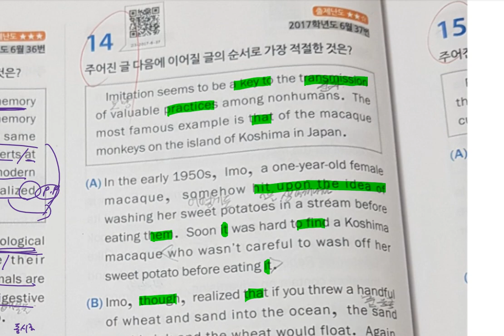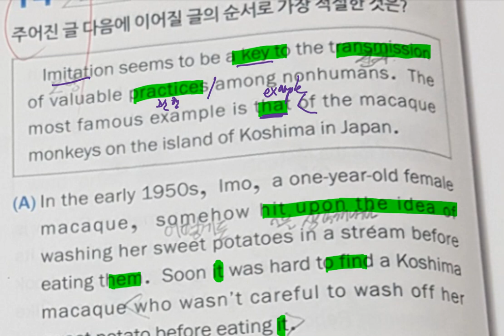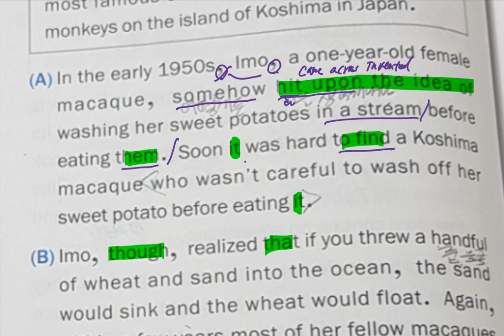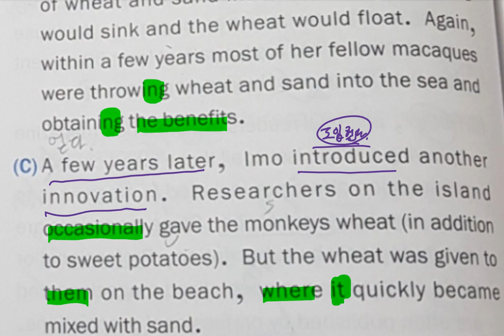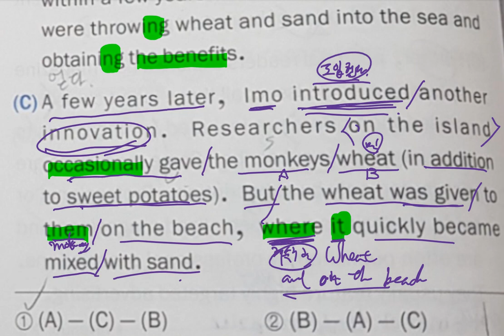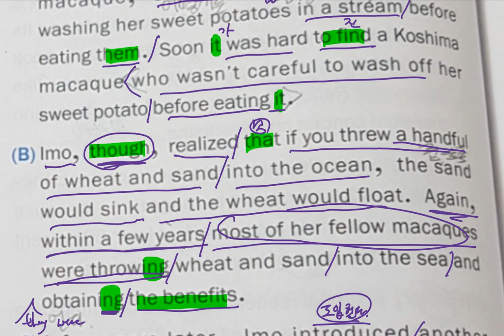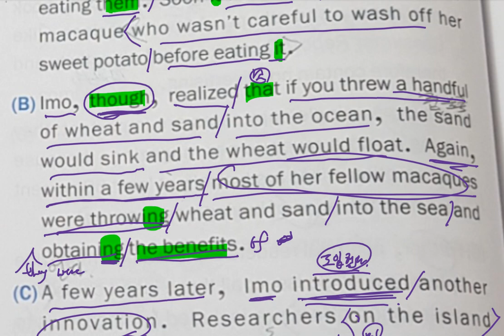[모고풀이] 고3 17년 6월 37번